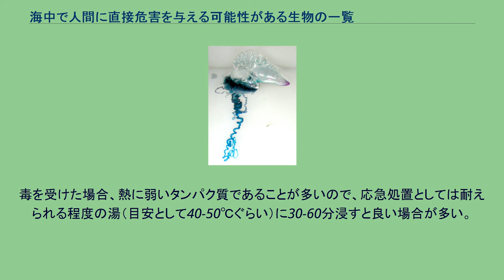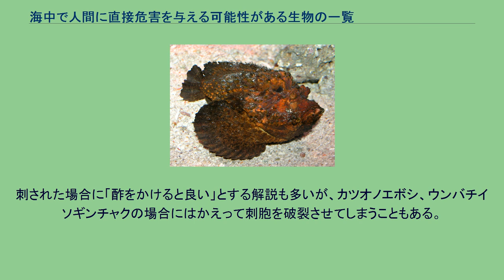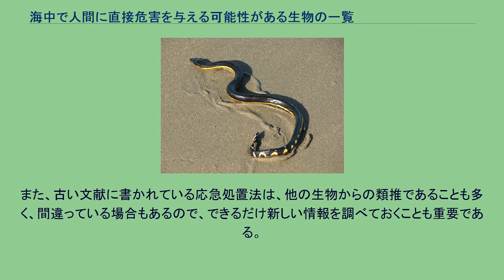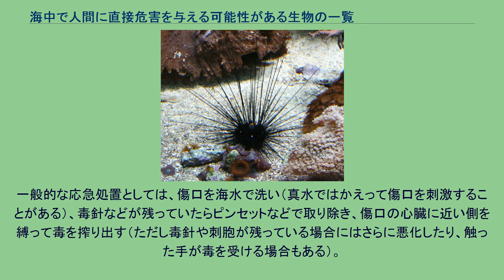海中で人間に直接危害を与える可能性がある生物の一覧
本記事は、海中で人間に直接危害を与える可能性がある生物の一覧である。
鋭い棘や歯、毒を持つ海洋生物は少なくないが、海で行動する人間を積極的に襲う生物は希である。
しかし、スクーバダイビング中にうっかり触れてしまうなど、人間側の行動が原因で被害を受けることは多い。
死亡例も確認されており、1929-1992年の沖縄県での統計では、ダツ類 7名、ウミヘビ類 8名、オコゼ類 1名、サメ類 1名、アンボイナガイ 4名、ハブクラゲ 1名の被害が報告されている。
毒を受けた場合、熱に弱いタンパク質であることが多いので、応急処置としては耐えられる程度の湯（目安として40-50℃ぐらい）に30-60分浸すと良い場合が多い。
また、毒が無くても、ナイトダイビングなどの際、光に向かって突進してきて皮膚に突き刺さる種類の魚、噛み付く魚もいる。
咬まれてから症状が出るのに時間がかかり、気付いた時には手遅れとなることもある。
呼吸困難やショック症状などで死に至ることもある。
咬まれた場合には即水中から上がり、直ちに医師の診察を受ける必要がある。
刺胞動物にはクラゲやイソギンチャクなどが含まれる。
刺胞を持ち、触手で直接刺したり、刺胞を放出して刺したりする。
刺された場合には、まずは擦らずに海水等で刺胞を洗い流す。
刺された場合に「酢をかけると良い」とする解説も多いが、カツオノエボシ、ウンバチイソギンチャクの場合にはかえって刺胞を破裂させてしまうこともある。
また、心停止、呼吸停止した場合には、心肺蘇生が必要である。
対症療法ではあるが、ステロイド軟膏と冷却が効果がある。
水中生物の毒は非常に強いことが多く、水中で意識障害を起こして溺れることもあるため、他の人の救助が必要な場合が多い。
また、ある種の生物毒の処置に適切な応急処置であっても、別の生物の毒に対してはかえって悪化させることもあるため、まずは被害を与えた生物の特定をして、種類に応じた処置をする必要がある。
また、古い文献に書かれている応急処置法は、他の生物からの類推であることも多く、間違っている場合もあるので、できるだけ新しい情報を調べておくことも重要である。
一般的な応急処置としては、傷口を海水で洗い（真水ではかえって傷口を刺激することがある）、毒針などが残っていたらピンセットなどで取り除き、傷口の心臓に近い側を縛って毒を搾り出す（ただし毒針や刺胞が残っている場合にはさらに悪化したり、触った手が毒を受ける場合もある）。
ただし、ダツの被害のように大きな異物が刺さっている場合には、傷口を広げないためにぬかないほうがよい場合もある。
毒は熱に弱いたんぱく質であることが多いため、耐えられる程度の湯に30-90分浸すとよい場合が多い。
しかし、ヒョウモンダコの持つテトロドトキシンのように、熱に強い毒に対しては効果が無い。
また、患部を冷やした方がよい場合もある。
いずれにせよ、専門の医療機関での早急な治療が必要な場合が多い。